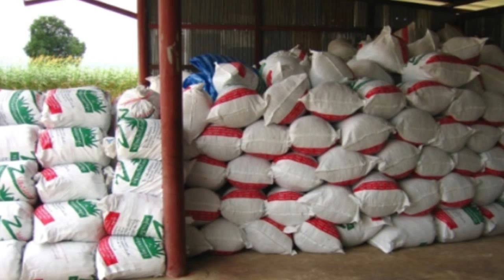Mark Cojuangco champions agricultural innovations in Pangasinan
Mark Cojuangco visits the Cojuangco Grass Farm in Bolinao, Pangasinan